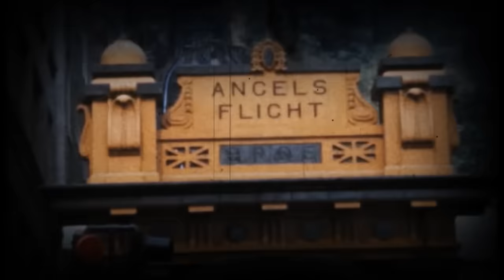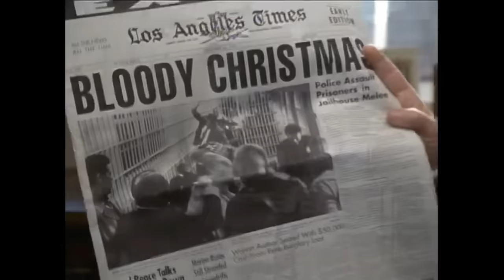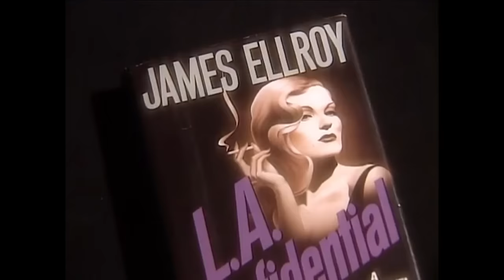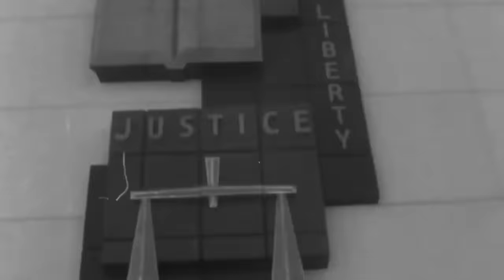WTF Happened to L.A. Confidential?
The year 1990 saw the release of James Ellroy’s sweeping crime novel L.A. Confidential, which Ellroy wanted to be the most epic book about L.A. ever written. In his own eyes, the author accomplished that goal, calling his own work a “masterpiece” and one he did not envision making the transition to the big screen. Not that he really cared; Ellroy was always vocal about his disinterest in seeing his books adapted into movies, as he wasn’t particularly interested in the medium.

But there was a kindred spirit who similarly loved the City of Angels, and who wanted to tell a very big story about the place where he grew up. Curtis Hanson had been a director of adequate thrillers like The Hand That Rocks the Cradle and The River Wild, but he was searching for a project that would allow him to tell a grand-scale story about Los Angeles. Already a fan of Ellroy’s material, Hanson connected with L.A. Confidential, the third book in what’s now known as Ellroy’s L.A. Quartet. Filled with murder, drugs, police corruption, prostitutes, and Hollywood stars, the epic story had all the elements of the edgy 1940s and 50s film noirs and detective stories that Hanson admired. But it wasn’t exactly commercial. Could such a gritty, plot-heavy tale translate to the big screen? Furthermore, would anyone want to see it?

Grab a bottle of your favorite hooch while we tell you “What Happened to this movie!”